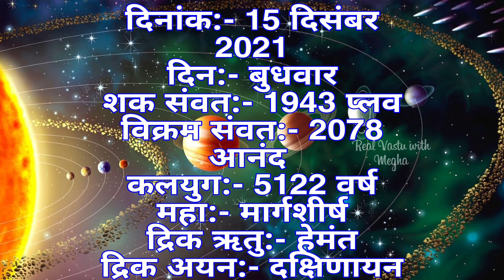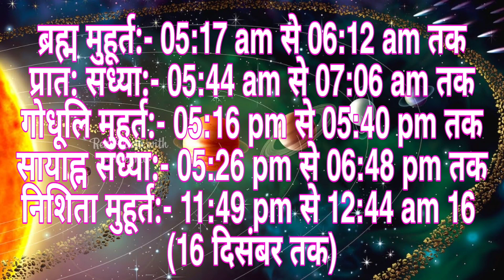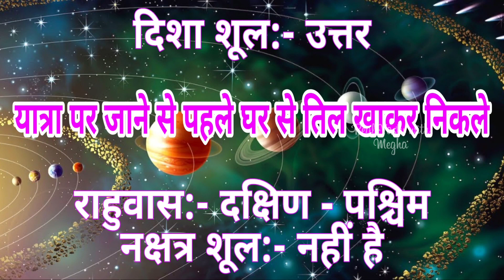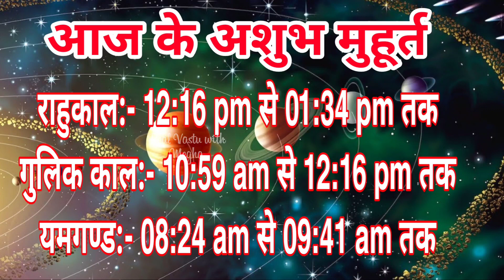Aaj ka Panchang 15 December 2021 पंचांग आज की तिथि | शुभ मुहूर्त | राहुकाल Wednesday panchang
बुधवार का शुभ मुहूर्त 2021, शुभ योग, दिशा शुल, आज का मुहूर्त, चौघड़िया

budhvarkaShubhmuhurt budhvarvarpanchang choghadiya mangalvarkachoghadiya aaj kamuhurt#aajkapanchang#amritvela#Shubhsamay#Shubhmangalvar#ravivar2021#vastu#vastuShastra#realvastuwithMegha#tuesday#aajkapanchang#vastutips#aasanupay#chamatkariupay#achuktotke#aastha#hindu#brajwasi#happylife#gyan#aajkapanchang2021#mahima#adbhut#puja#upasana#bhakti#dharmasadhna#dharmsiksha#jaishriradhe#gyansarover#gyandhara#subhvicharhoroscope#Abhijitmuhurat#sanskar#aajkachaughadiyamuhurt#aajkaPanchang

"Namskar" mitro hamare youtube channel real vastu with megha me ham aapka hardik abhinandan karte he
Ham aapke liye niymit rup se video banate he jisme aapko jyotish ke rajyog or muhurat ki jankari dene ka prayas karte he.